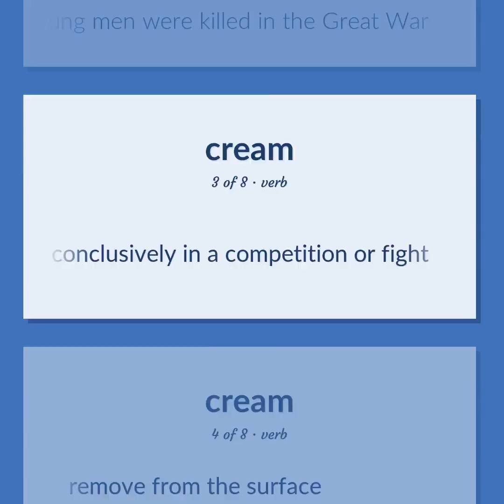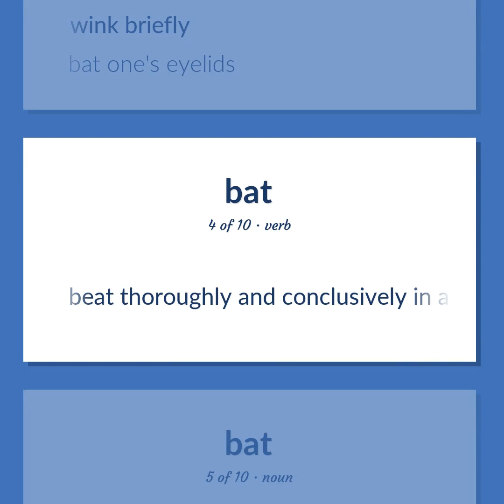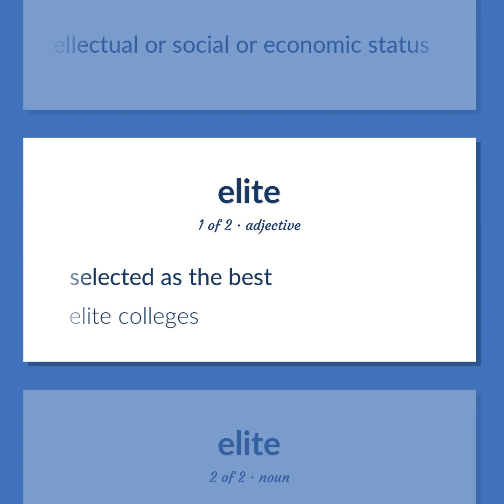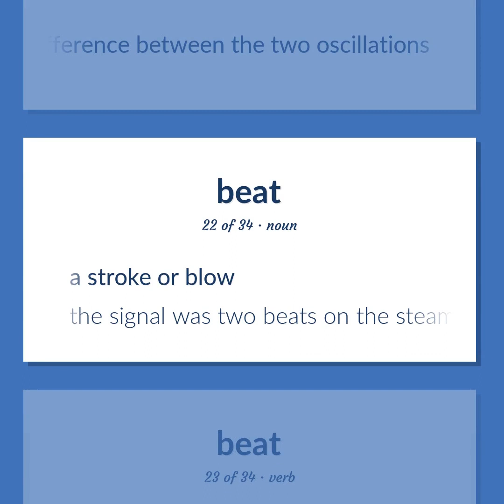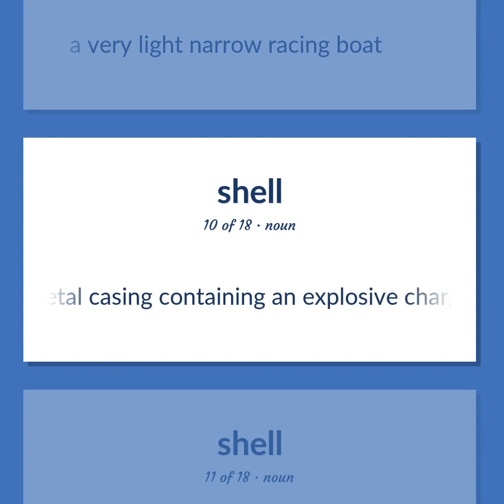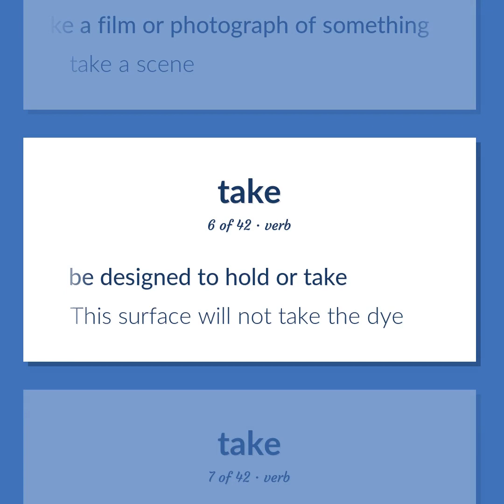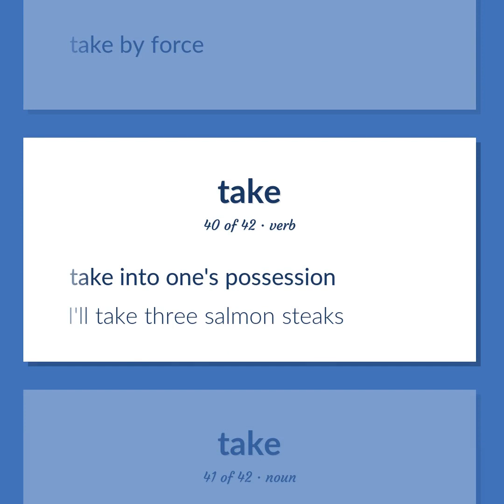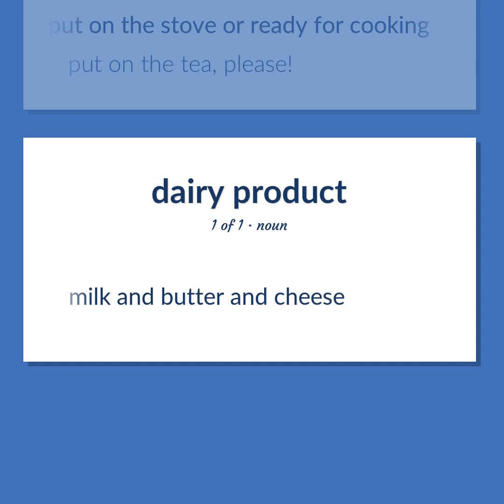Cream - 252 English Vocabulary Flashcards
CREAM meaning. Following our free educational materials, you learn English in a great way with ease and efficiency.